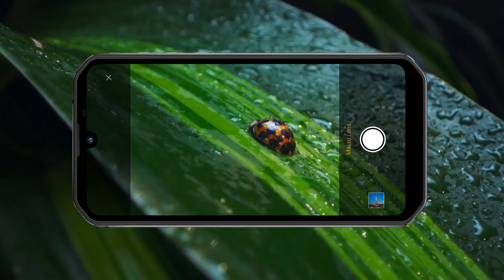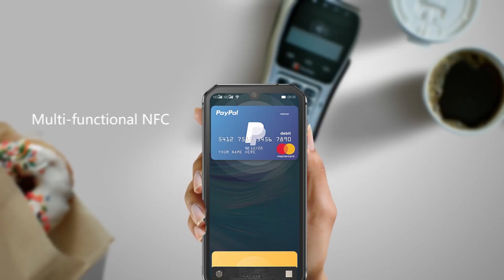Rugged BV9900E: Official Introduction - All-Star in Every Aspect | Blackview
Introducing Blackview BV9900E. With MediaTek Helio P90 processor, 6GB RAM, 128GB ROM, UFS 2.1 ROM type, Sony 48MP quad AI rear camera, IP68 & IP69K & MIL-STD-810G certified, Blackview BV9900 is one of the value king among rugged flagship phones! Other features like 5.84" FHD+ waterdrop screen, Corning Gorilla glass 5, 18W fast charge, 10W wireless charge, global LTE bands, NFC, Heart Rate Monitor & Barometer & Underwater Camera Mode, make the BV9900E rugged phone even more attractive.

BV9900E - "All-Star" rugged outdoor smartphone!